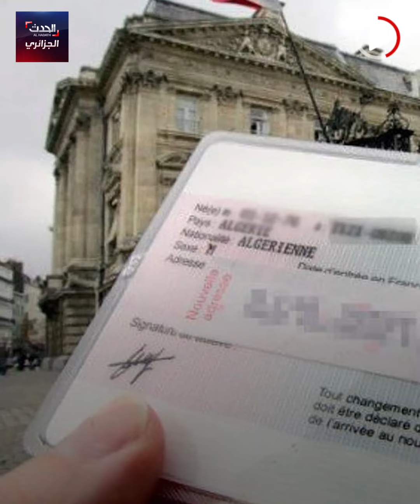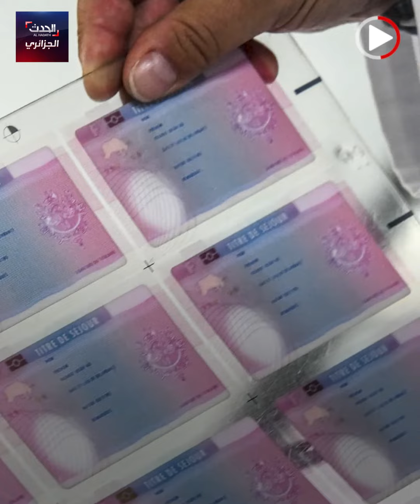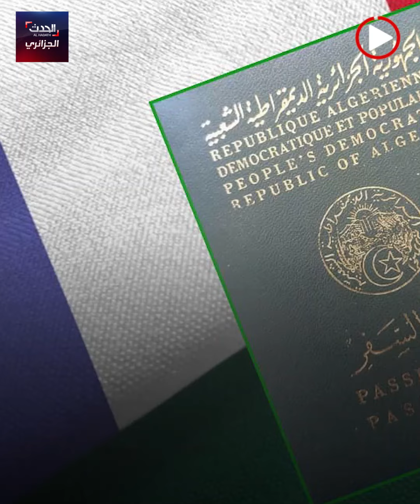اتفاقية الهجرة بين الجزائر وفرنسا تثير الجدل في فرنسا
اتفاقية الهجرة بين الجزائر وفرنسا تثير الجدل في فرنسا.. فماهي هذه الاتفاقية؟